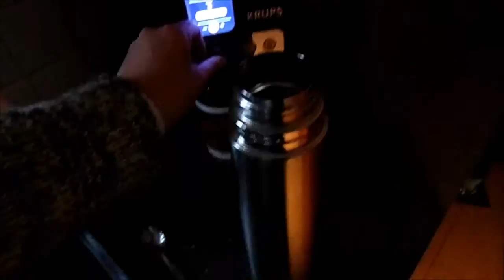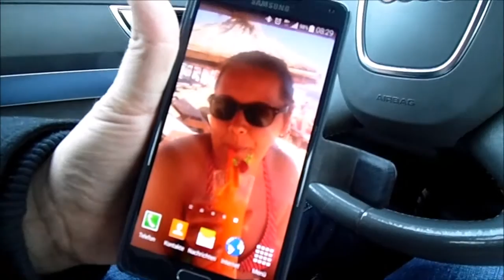Ich werde Blond !?! Follow me around =)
Hallo Herzis ♥

Schön, dass Ihr wieder mit dabei seid. Ich nehme Euch den ganzen Freitag mit und zeige Euch was ich mal wieder mit meinen Haaren angestellt habe.

Wollt Ihr mehr Follow me arounds? Dann würde ich mich sehr über ein Däumchen freuen.
Viel Spaß
Eure Bine

➤Meine Kamera
➤Mein Stativ
➤Mein Laptop